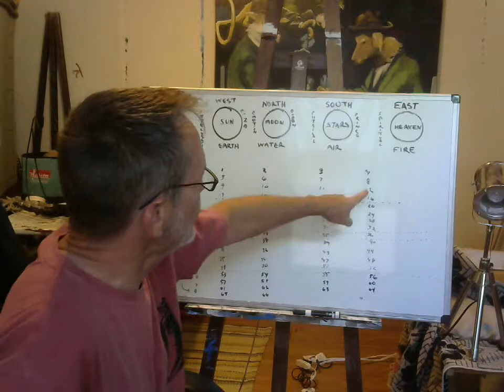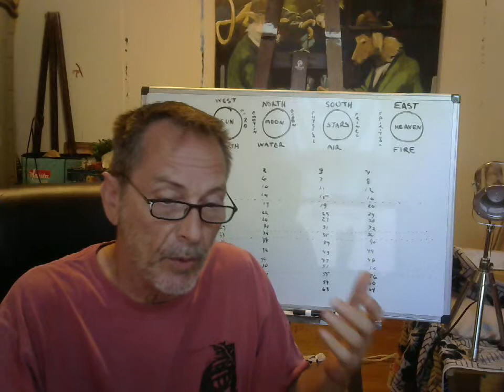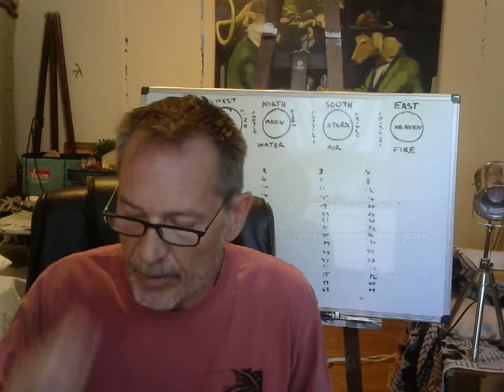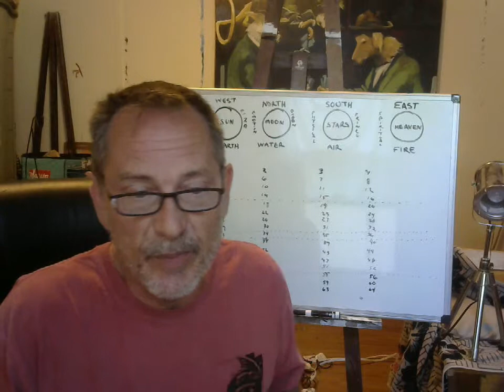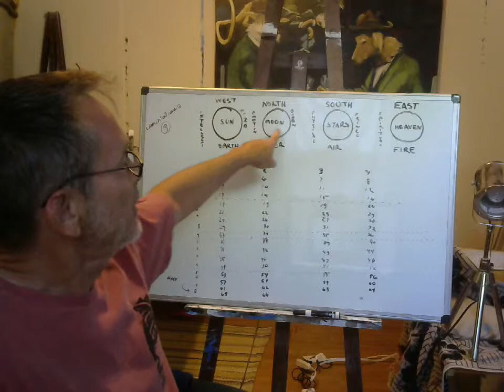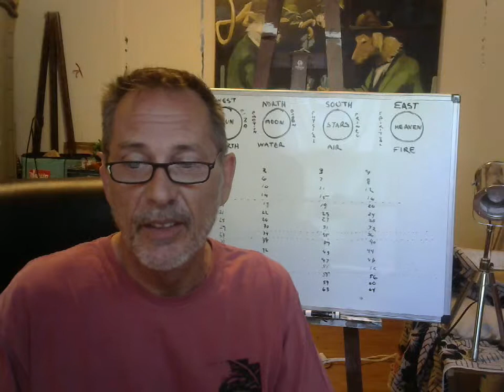Short-bus To Chapter 3 ... the voice crying in the wilderness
symbolism of the first 2 groups of worlds (verses 1 - 8) ... the cry of the soul